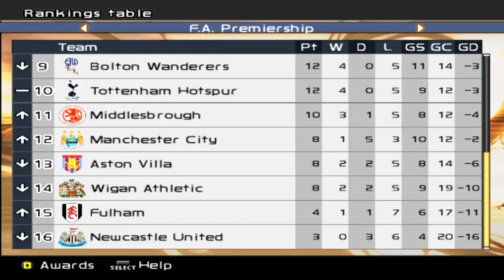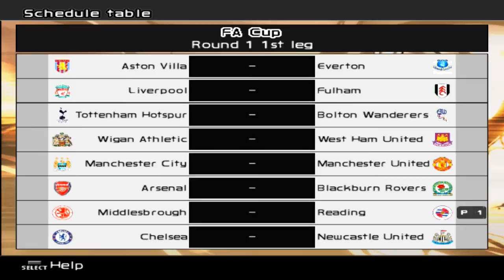PES 6 Master League - vs Wigan Athletic (A) - Part 109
Game Week 09: Wigan were somewhat tough opponents last time we met them... though that was back in the second division!